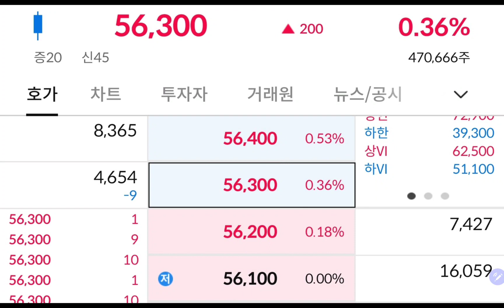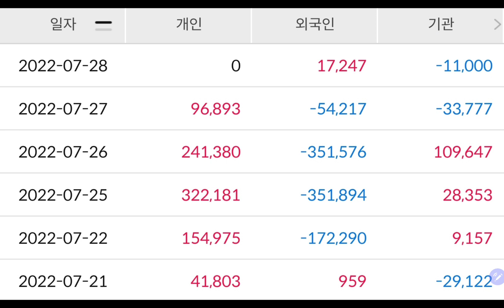삼성전자 슈팅해버리면 정말 힘들어요😭😭